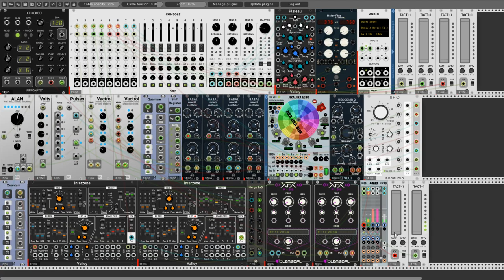Last breath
Please, lie down comfortably on the couch. On the right side you have a container with a pill and a glass of water. Take a pill and drink with water. The machine will connect the sensors to your body right away. Now close your eyes. Relax and take your last breath. You will hear the melody in a moment. We're about to leave ...